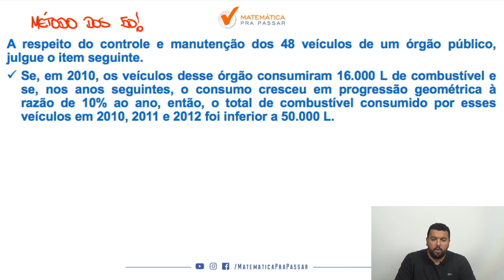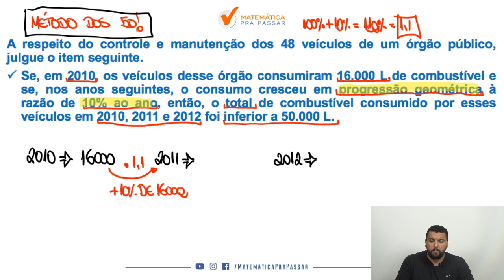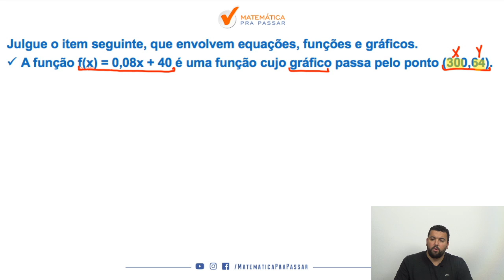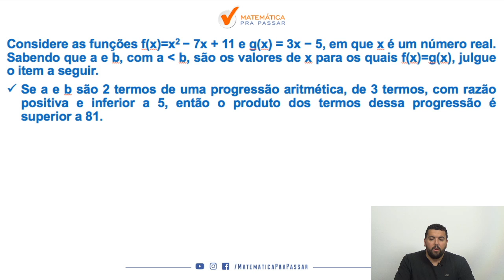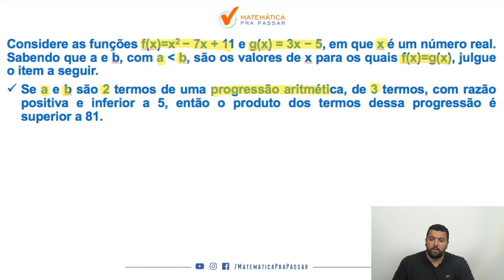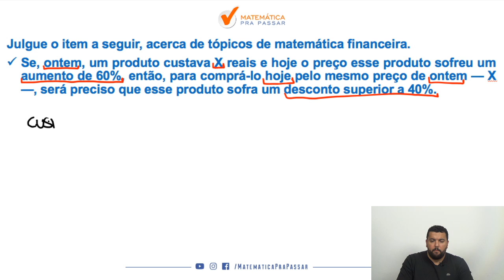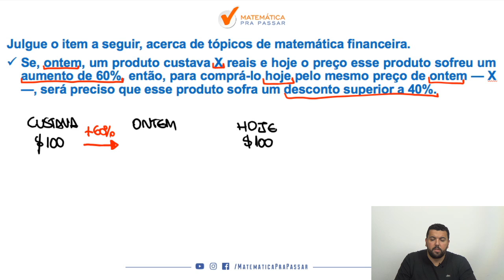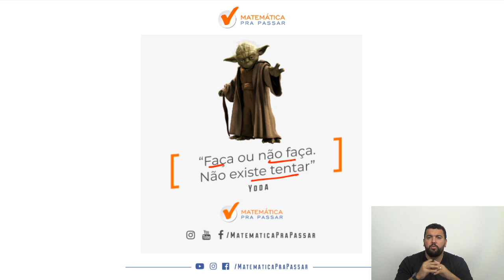Matemática para a PC-DF: Os Segredos do Cebraspe(CESPE/UNB).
Nesse vídeo nosso professor, Renato Oliveira, ensina os Segredos da Cebraspe - Cespe/UnB. Você irá aprender um Método para estudar e assuntos que eram um bicho papão de forma Simples e Objetiva, mas após essa aula você irá colocar em prática e vai gabaritar matemática para a PCDF.